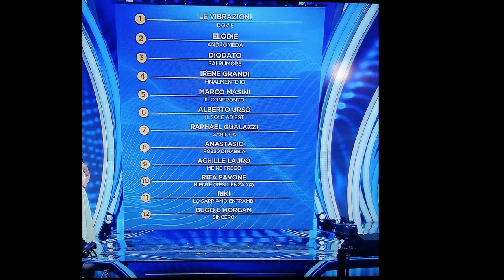Prima puntata festival di Sanremo 2020 con classifica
Parlo della prima puntata del festival di Sanremo 2020 e vi ostro la classifica che ha decretato la giuria demoscopica